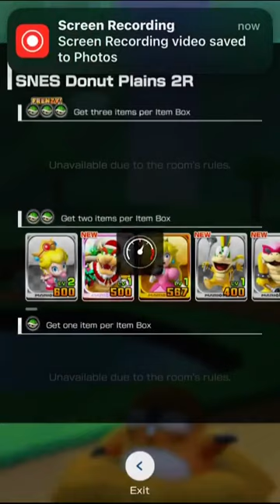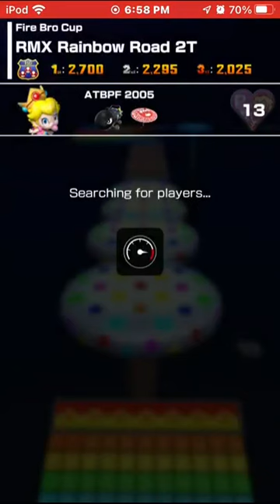Mario Kart Tour (#9) - Vs Rosa_Xmas :D, KevCollns, ALEX MONS73R & Anti☆Fasc¡st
ATBPF 2005: Me
Brav: Ivan
Jamie: ---
mario: ---

KevCollns: ---
ALEX MONS73R: ---
Anti☆Fasc¡st: ---

Note: THIS IS THE 100TH VIDEO UPLOADED ON MY CHANNEL!